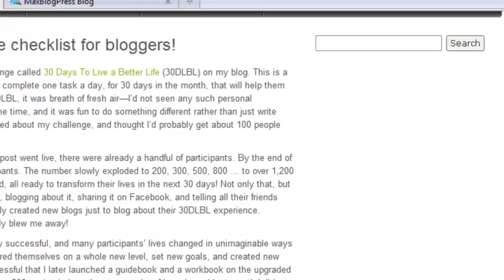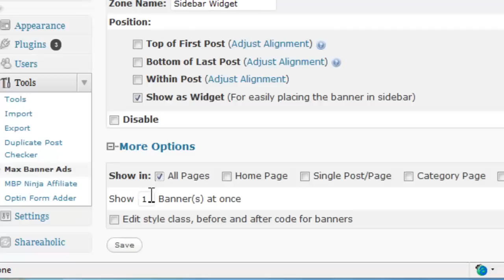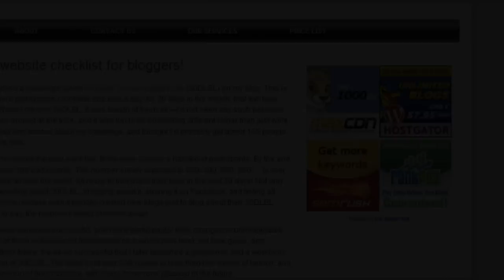How to add 125x125 banner ads in the sidebar of your wordpress blog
Easily add 125x125 banner ads in the sidebar of your wordpress blog without touching any CODES or editing any wordpress theme..